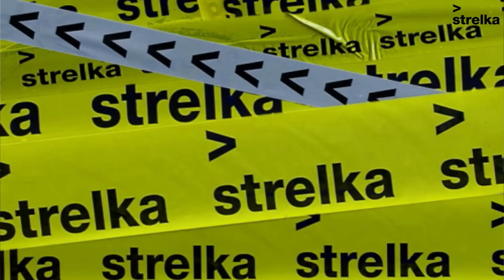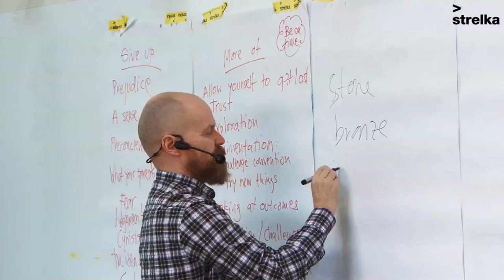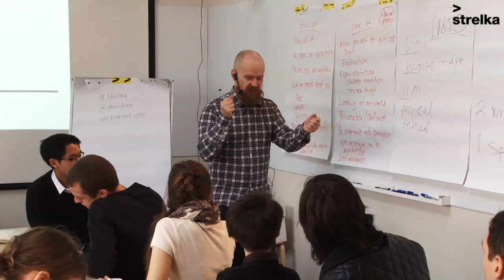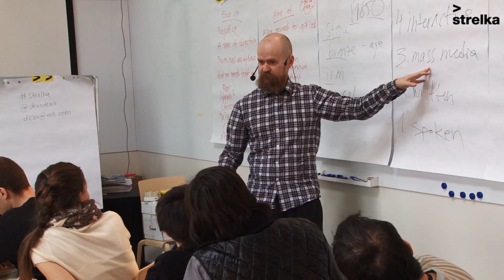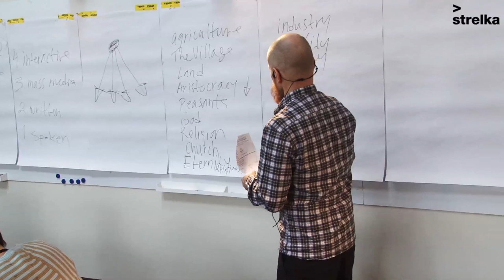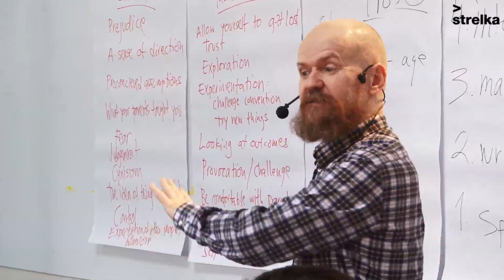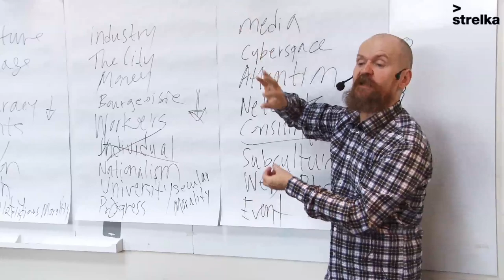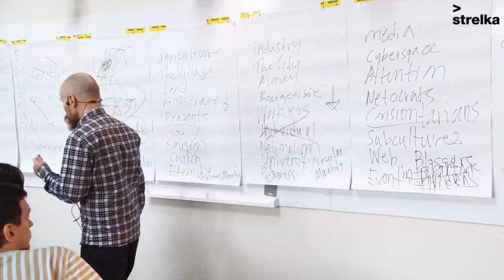Alexander Bard. Lecture "The Global Empire"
In early November 2011, Alexander Bard came to Strelka Institute and, as part of the Citizens as Customers research theme, gave a lecture «The Global Empire — Benefits, Power and New Philosophy for the 21st Century».

В ноябре 2011 года социолог Александр Бард приехал в институт  «Стрелка», где в рамках исследовательской темы «Горожане как потребители» прочитал лекцию «Глобальная империя: преимущества, возможности и новая философия для 21 века».